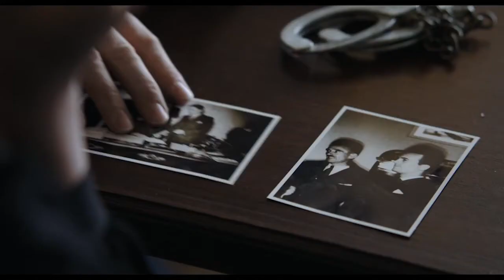Cinérama : "La douleur" et "Pentagon Papers"